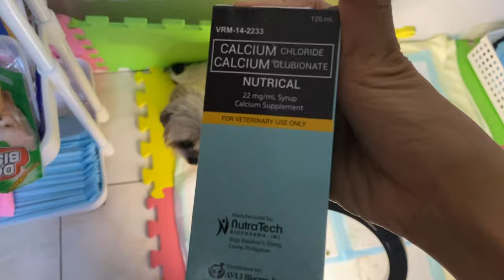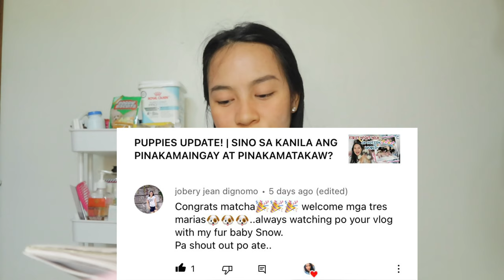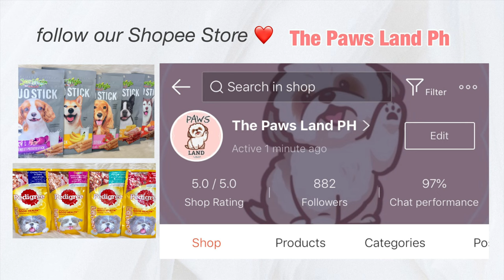FIRST TIME NILA SA VET | PAANO MAG ALAGA NG MAMA DOG AFTER GIVING BIRTH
Editor: imovie

X-ray for dogs
Xray for dogs
paano magpaanak ng shih tzu
Puppies update
shopee haul
pregnant dog shopee haul